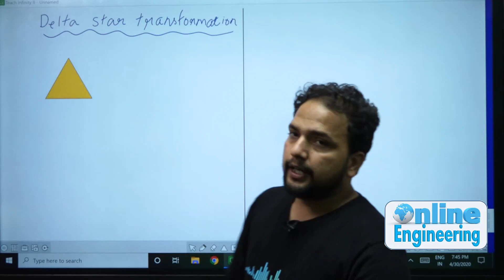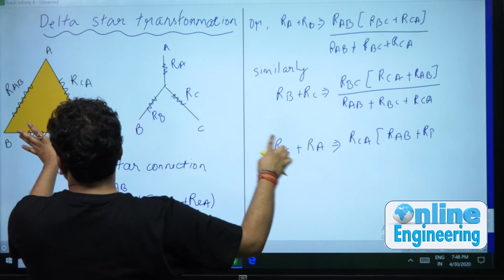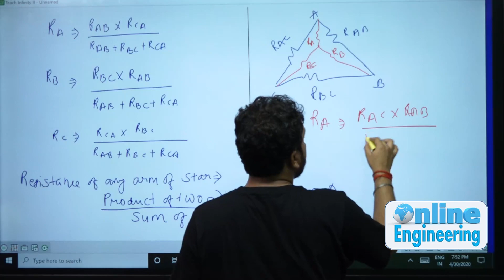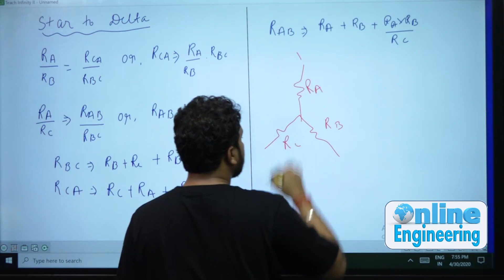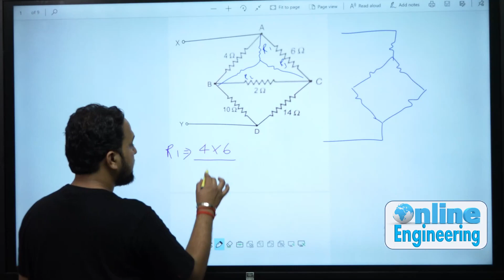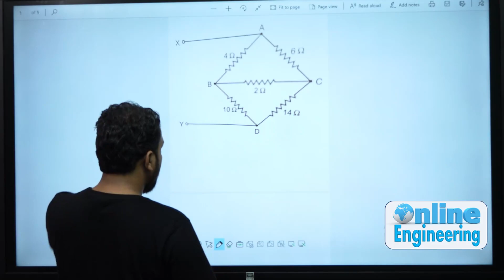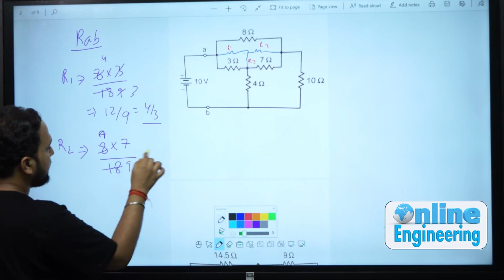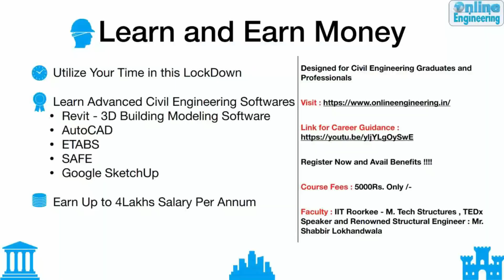LEC 20 | 2.9 | STAR DELTA TRANSFORMATION | SSC JE | ESE | GATE | PSU | PRAVEEN PANDEY